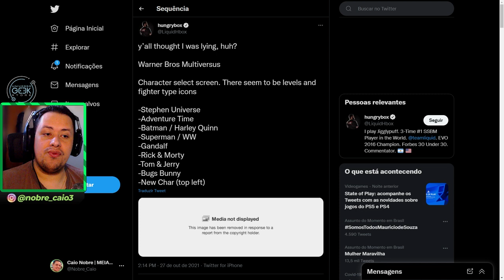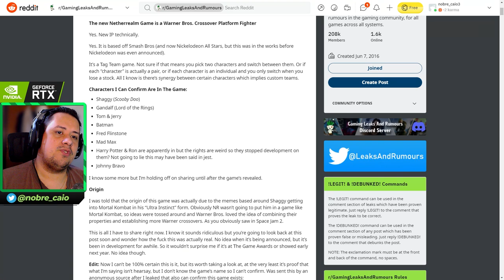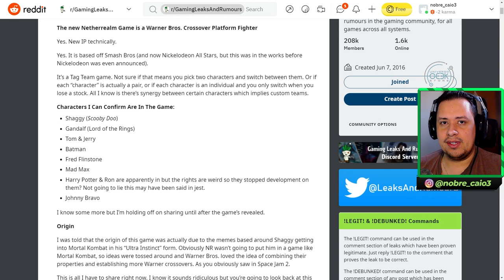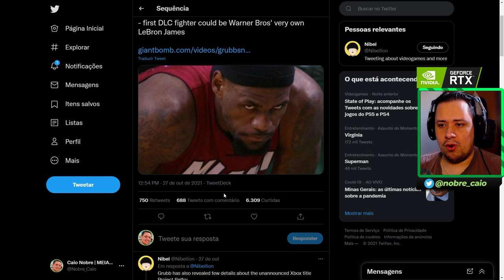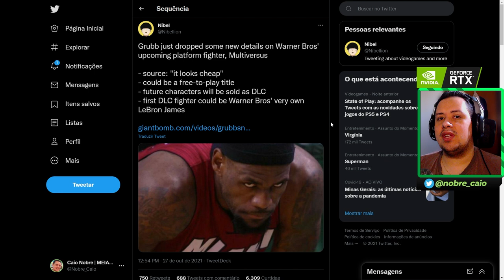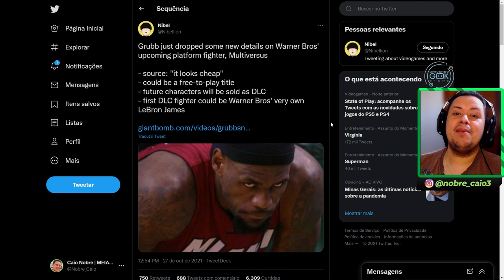MULTIVERSUS É REAL! ASTRO DA NBA COMO DLC E MUITO MAIS SOBRE O JOGO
No vídeo de hoje comentamos sobre o Multiversus, novo jogo da Warner que vazou recentemente e temos mais informações, incluindo a de um Astro da NBA, que pode integrar o roster como DLC. Vem ver!

Nosso PC Gamer:
VGA: NVIDIA GeForce RTX 3070ti
Proc: Intel Core i5 10600k 4.1Ghz
Mobo: Asus Z490M Plus
Microfone: HYPERX QuadCast
SSD: TeamGroup T-Force Delta 500gb
Fonte: Corsair TX850 W